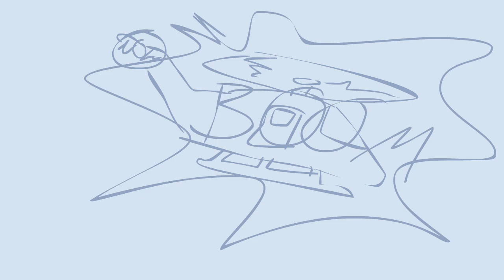Animatic - Nova Has Girl Troubles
If you enjoy UberHaxorNova's Animated Classics you can see the start of the whole process right here.

Animatics will be posted every Monday.